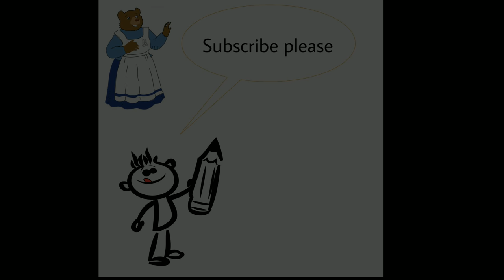White Day at Mamma 🐻 Bears 2018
As part of introducing white colour to children, we chose milk and milk products as theme this month. In Montessori methodology we help children to understand and experience things using all their senses sight, smell, touch, taste and feel.